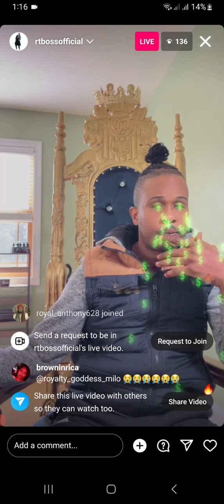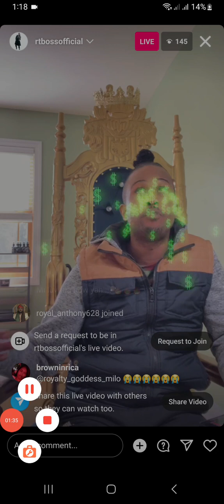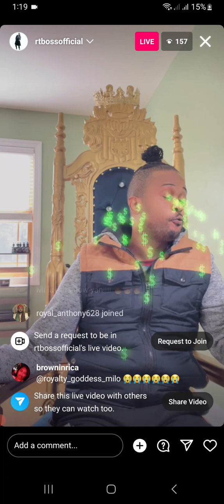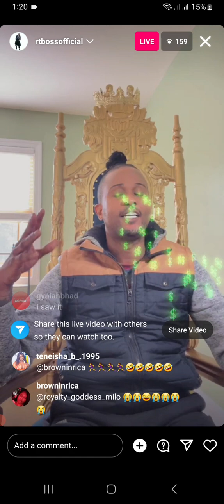rtboss talk about